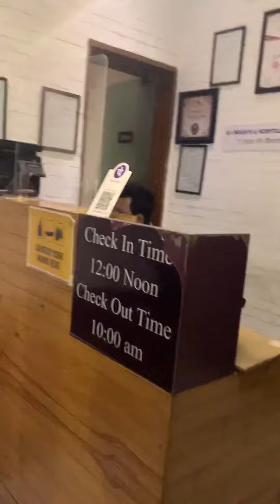STAYCATION AT 5 STAR HOTEL | HOTEL AUREOLE | BREAKFAST IN POOL | BIRTHDAY CELEBRATION | Mumbai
THIS HOTEL HAVE SWIMING POOL ON 7TH FLOOR THEY SERVE BREAKFAST IN SWIM WHICH GIVES DIFFERENT FEELING.
IT IS ALSO KNOW AS PATCH OF SKY.
IT IS LOCATED AT ANDHERI EAST..
HOTEL NAME IS AUREOLE..